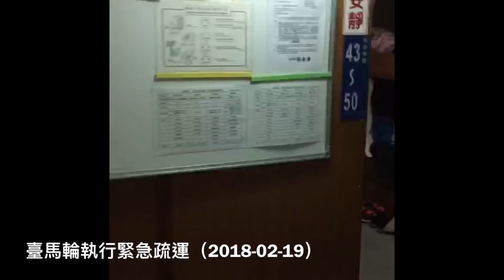馬祖日報2018/02/19影音／春節後雙船19日夜間對開 馬祖289人→←基隆341人疏運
日期：2018/02/19晚間
地點：基隆、馬祖福澳
資料：旅客提供
　馬祖19日霧氣影響下午班機起降，南北竿取消5班，搭機往返台馬滯留旅客計劃趕著春節連假結束前1天返回住所，休息1天後準備21日上班上課。在預報20日仍易霧氣及海象轉劣，改搭19日晚間基隆臺馬之星既定航班、馬祖啟動臺馬輪同步緊急夜間開船，採雙向對開疏運。